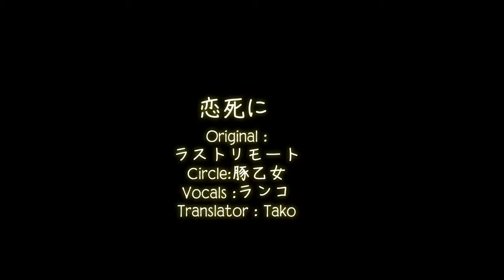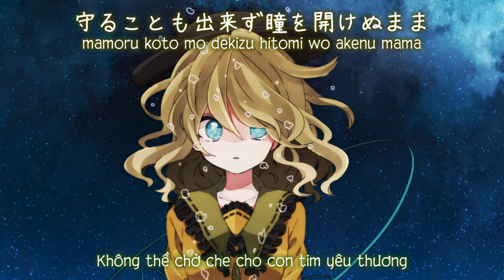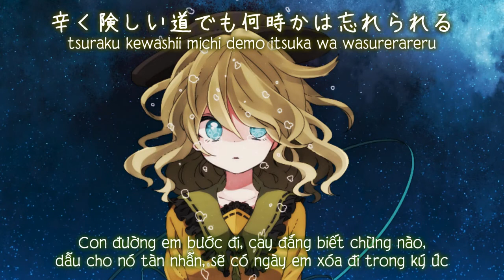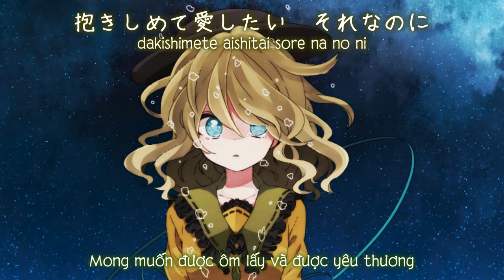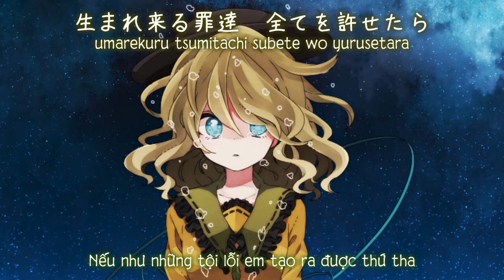【東方地霊殿】恋死に「豚乙女 」【Vietsub】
Tựa：恋死に; koishi ni
Album：  オリエンタル夢紀行  ／Từ sự kiện： Comiket 80
Nhóm：豚乙女
Ca sĩ：ランコ
Viết lời：ランコ
Biên nhạc：コンプ
Nguyên khúc： ラストリモート／ 東方地霊殿　～ Subterranean Animism
～ Bản dịch：Tako